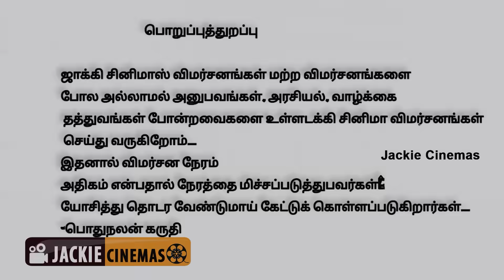சிவகார்த்திகேயன் மாவீரனா ? | Maaveeran Movie review By Jackiecinemas | Jackiesekar | Sivakarthikeyan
"Maaveeran", Starring Sivakarthikeyan and Aditi Shankar in the lead roles, Directed by 'Mandela' Fame Madonne Ashwin and Produced by Shanthi Talkies.

Movie Credits:
Written & Directed By – Madonne Ashwin
Producer - Arun Viswa
Director Of Photography - Vidhu Ayyanna
Music Composer - Bharath Sankar
Lyrics - Kabilan, Yugabharathi, CM Lokesh, Vishnu Edavan
Editor - Philomin Raj
Art Director - Kumar Gangappan, Arun Venjaramoodu
Stunt Director - Yannick Ben
Choreography - Shobi Paulraj
Sound Design - Suren G, S Alagiakoothan
Additional Screenplay and Dialogues : Chandru A
Make Up Artist - Shyed Malik S
Costumer - Nagu
Colorist - Prasath Somasekar
Stills - J. Hari Shankar